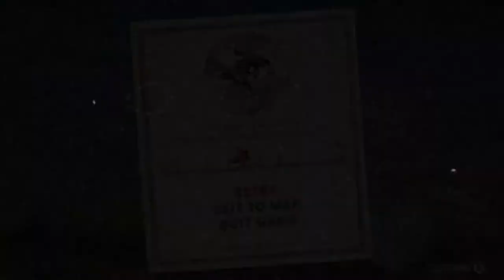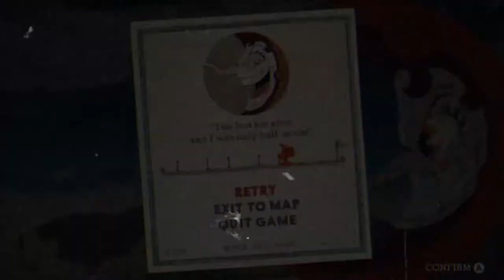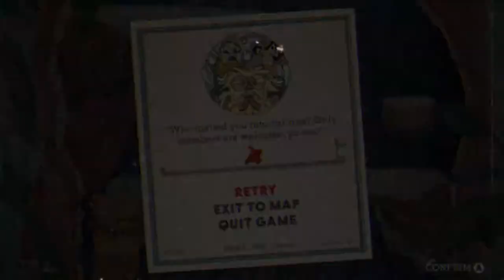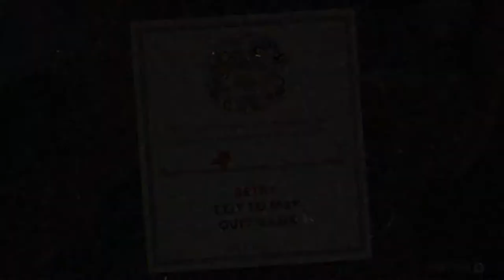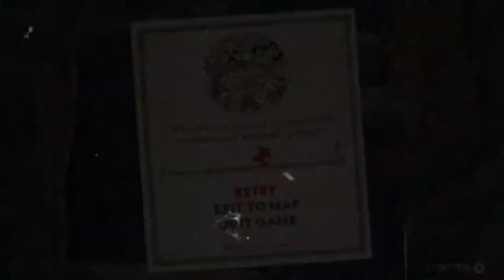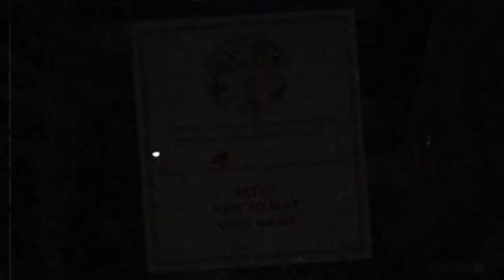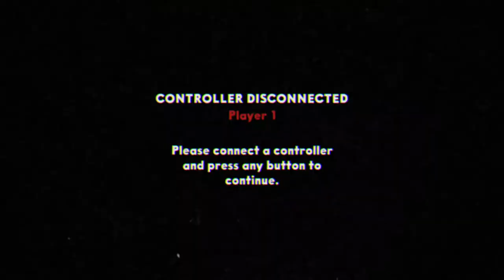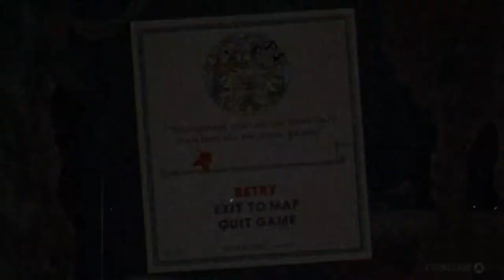Cuphead: Threatenin Zeppelin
the fight with Hilda Berg takes place.